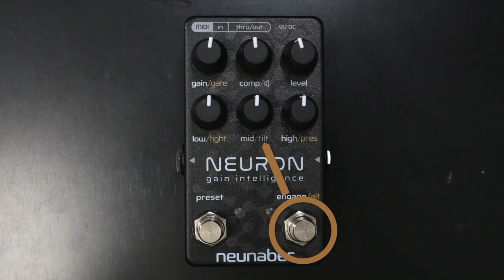Neunaber Neuron Gain Intelligence - Programmable Preamp Pedal With Speaker Emulator!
Neunaber Neuron Gain Intelligence Preamp.